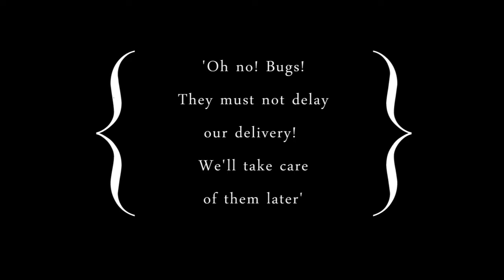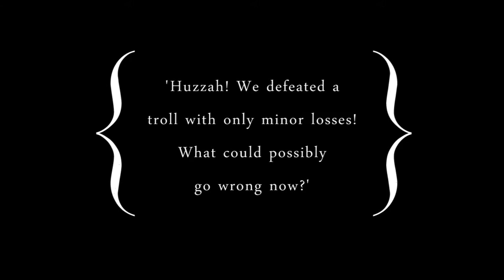Magicka How the Gold Master Was Delayed Trailer #1